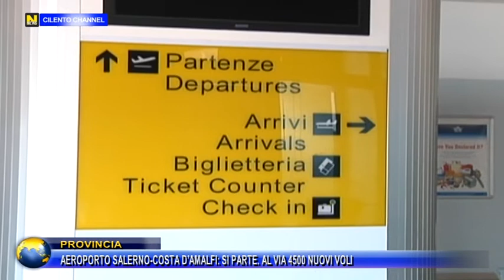PROVINCIA, AEROPORTO SALERNO COSTA D’AMALFI SI PARTE. AL VIA 4500 NUOVI VOLI.